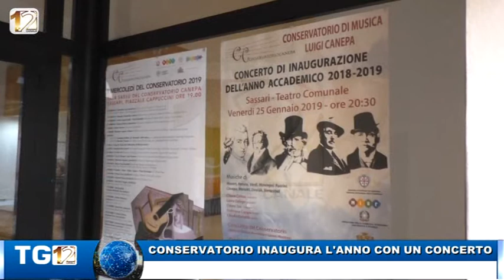CONSERVATORIO INAUGURA L'ANNO CON UN CONCERTO